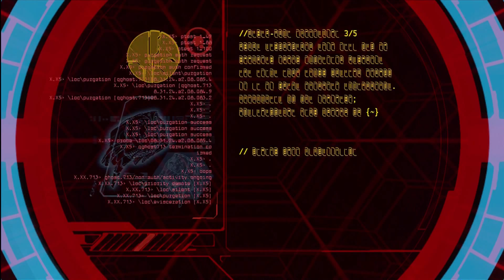Co-op Let's Play - Halo 3 - The Covenant - Part 1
Third Game in the Halo Series. We did all 3 and ODST so look forward to those here on the side Let's Plays! We recorded all 4 games in the span of 3 and a half days. This means that you should not bother asking to be in any of these videos.

Top - Me (Shawn)
Bottom - Cousin (Devin)

This is for entertainment value only. I know we suck so don't bother posting those kinds of comments. If you do, prepare to be flamed into oblivion!

I don't play online on any of the Halo Games and my friends list is full so don't bother asking for a friend request.

We probably will be doing Halo:Reach when it comes out but we don't live in the same town so recording may be WAY after release date.

Join myself and others like yourselves on UStream.tv when I'm playing video games. More then likely i will not be recording Let's Plays at the time and there will be no spoilers to Let's Plays currently in progress (or ones i've decided to do already). Follow my show or myself on Twitter or Facebook to know when the show starts.

If you want some help with achievements or games in general send a PM to me with your Gamertag, the game you want help with, and what you want me to do. I'll get back to you as soon as i can.